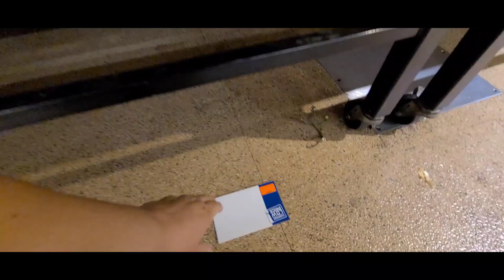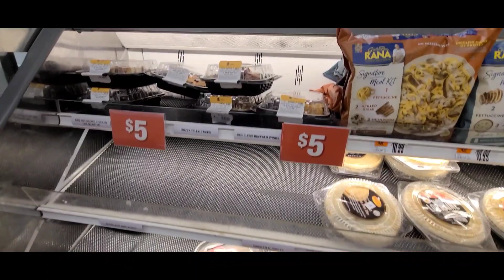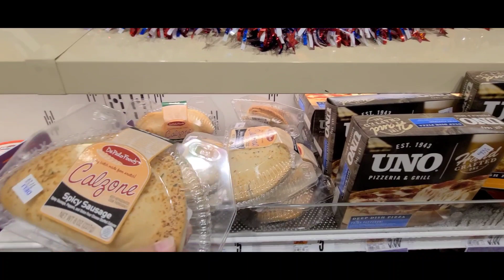Haciendo unas compras en el Giant